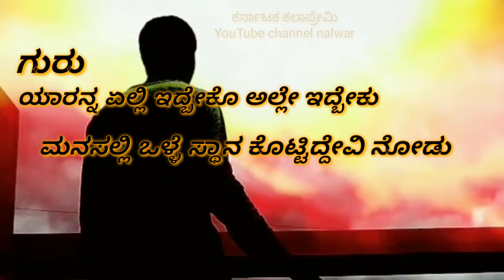Kannada WhatsApp status video